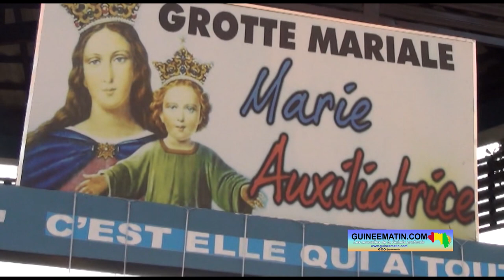Fête de Noël: la Paroisse Anne Marie Javouhey de Nongo rend hommage aux victimes (incendie à Kaloum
Les fidèles chrétiens de Guinée à l'instar de leur coreligionnaires du monde ont célébré ce lundi, 25 décembre 2023, Noël sur toute l'étendue du territoire national. Très tôt ce matin, les fidèles catholiques, vêtus de leurs plus beaux vêtements ont convergé vers la paroisse Anne Marie Javouhey de Nongo, dans la commune de Ratoma, pour fêter avec faste la nativité du Christ. Cette fête marquant la naissance de Jésus Christ est célébrée cette année dans un contexte de deuil national lié à l'incendie du dépôt des hydrocarbures de kaloum,  a constaté un reporter de Guineematin.com dépêché sur place.

Dans son homélie, Jacques Folly, Curé de la paroisse Anne Marie Javouhey de Nongo, a tenu à rappeler le sens de cette célébration avant de rendre un vibrant hommage aux victimes de l'incendie survenu dans la nuit du dimanche au lundi 18 décembre 2023, au dépôt central des hydrocarbures, qui a coûté la vie à 23 personnes et plus de 240 blessés.

« Noël, c'est la joie de tout un peuple. C'est Dieu qui vient en nous, qui vient dans nos vies et dans nos cœurs. Et en naissant dans nos cœurs, il nous envoie en mission. Cette mission, c'est d'apporter aux uns et aux autres le message de paix, le message d'entente, et nous avons besoin de cela pour notre pays. Le drame du 18 décembre nous a choqués et nous a impactés. Mais la foi est plus forte que notre peine. Nous profitons de l'occasion pour dire merci à Dieu pour ces victimes; et nous les confions au seigneur, à l'enfant Jésus parce qu'il y a beaucoup de ceux-là qui ont perdu beaucoup de choses. Donc, je leur dit que nous leur portons dans la prière et que le seigneur lui-même qui est le prince de la paix les apaise, qu'il console les familles et qu'il accueille au paradis ceux-là qui sont décédés », a dit le Curé de l'église avant de lancer ceci :

« Noël, c'est Jésus qui est toujours parmi nous, qui se fait cet enfant, ce pauvre. Mais il y a un message significatif que le seigneur nous laisse c'est de se faire humble, de se faire artisan de paix, de miséricorde, de joie, et artisan d'amour autour de nous. C'est ça le sens de Noël. Jésus aujourd'hui, on doit lui donner cet espace dans notre vie. L'accueillir, c'est accueillir le pauvre, l'accueillir, c'est accueillir ceux-là qui sont victimes de l'injustice, de méchanceté, du mensonge » , a-t-il lancé.

Croisé à la sortie de l'église au terme du prêche, Pépé Francis Haba, président du parti UGDD (Union guinéenne pour la démocratie et du développement), dit avoir prié pour toutes les victimes d'accidents et d'incendies en ce mois de décembre, ainsi que pour la paix en Guinée.